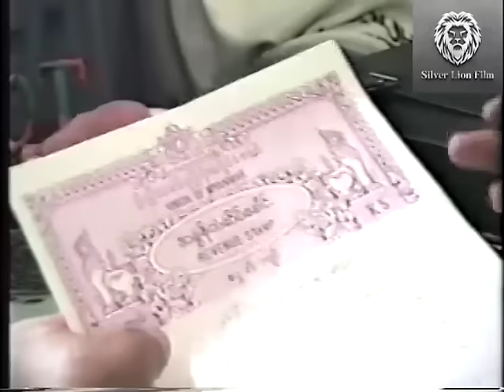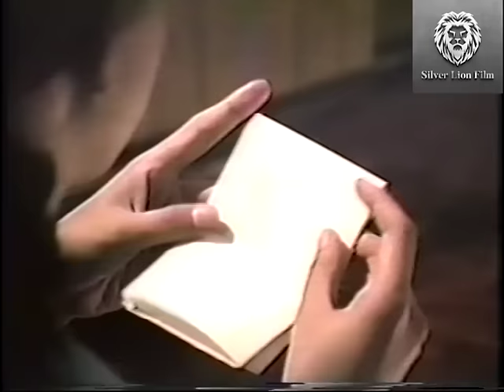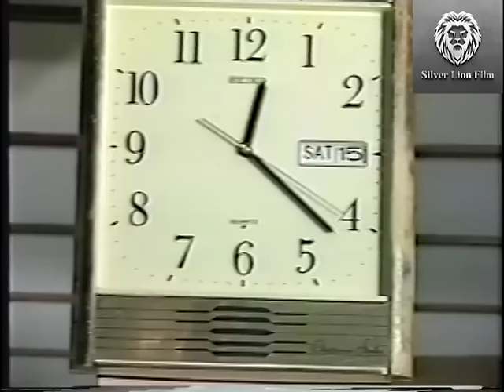မထားခဲ့နဲ့မောင် (စ/ဆုံး) - ကျော်ရဲ‌အောင် ၊ ထွန်းအိန္ဒြာဗိုလ် ၊ ထားအဉ္ဇလီ myanmarmovie drama #2023#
ဇာတ်ကားအမည် - မထားခဲ့နဲ့မောင် (စ/ဆုံး)
သရုပ်ဆောင် - ကျော်ရဲ‌အောင် ၊ ထွန်းအိန္ဒြာဗိုလ် ၊ ထားအဉ္ဇလီ